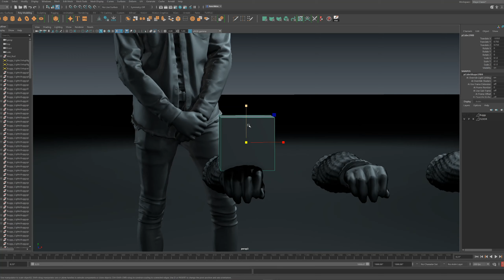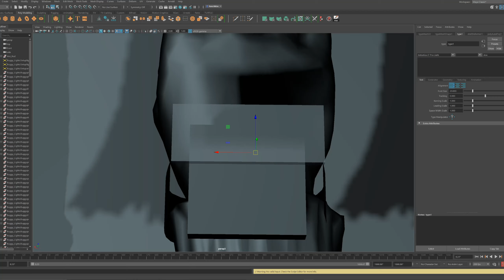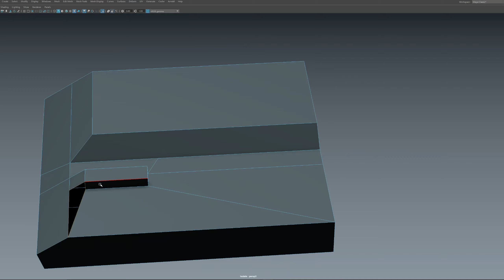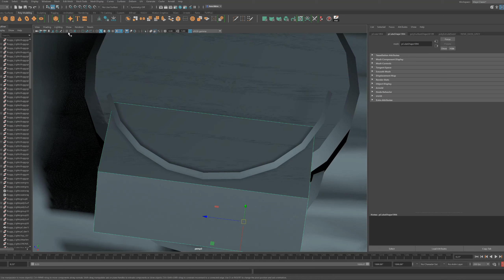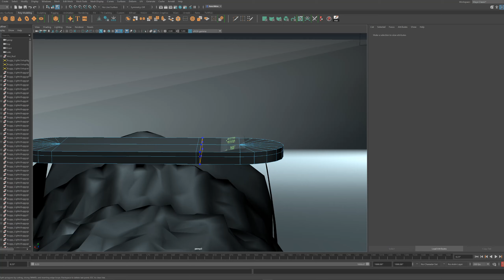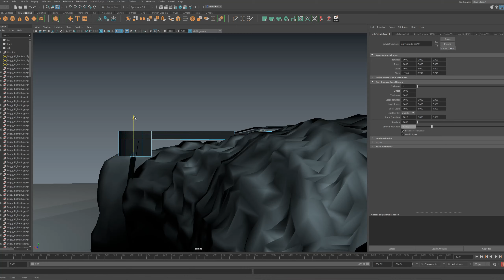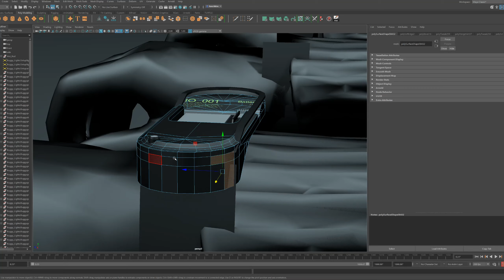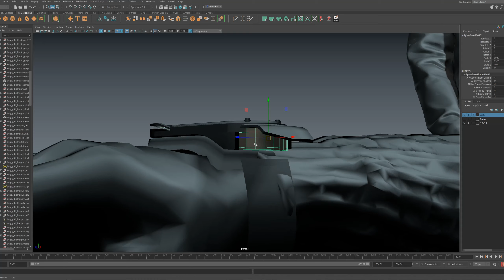Watch Blockout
Speed it up 2x it'll only last 30min then, and play some music in the background, i think i had some music strikes last time haha
1440p no 4k because upload size.

Realtime 1 hours blockout of a possible watch done of a critique session i may or may not post.

Its nothing crazy but could help see how I'd approach something like this. Bare in mind a work day is 8 hours so in theory I could make this 7x more complex or do another 7 watches of different design of similar fidelity.

Also enjoy watching me wrestle maya and design decision making, this is why I don't do time lapses of bigger projects that take months lol, half would be rotating viewport and assigning materials